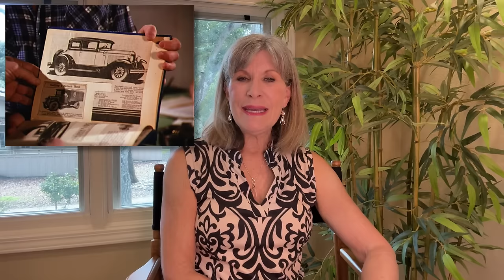The Waltons - The Go-Getter episode - Behind the Scenes with Judy Norton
The Waltons - Ben (Eric Scott) quits John Boy’s (Richard Thomas) paper to work with his crush Darlene (Melody Thomas Scott) at her father’s used car dealership.
 Olivia (Michael Learned) tries to help matchmake for her friend Sarah (Lynn Carlin) who has her eye on Ep Bridges (John Crawford). John (Ralph Waite) gets pulled into it when Olivia asks him to help nudge Ep.
Judy Norton (Mary Ellen) shares insights about this episode from Season 5.